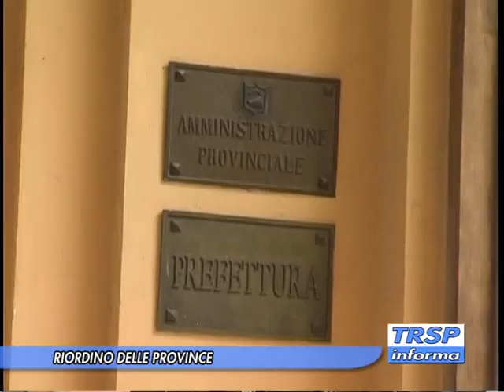Stefano Moretti su riordino province.mpg